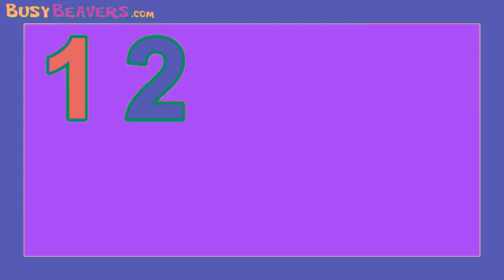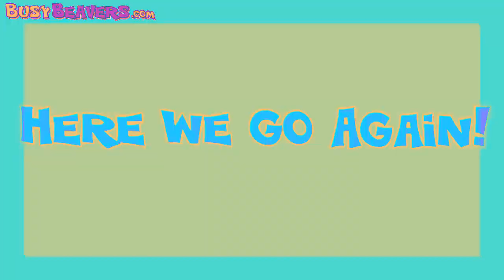10 Little Numbers Song, Learn to Count 1 to 10 PowerRobot